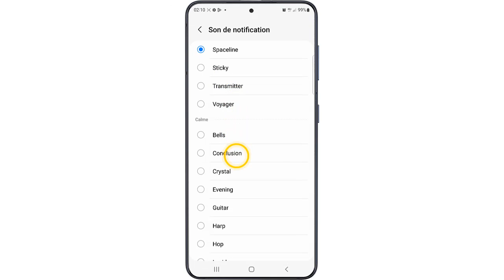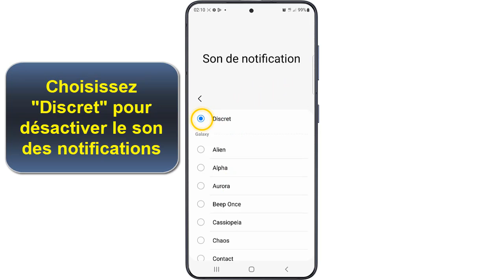Comment enlever le son des notifications sur Samsung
À travers cette vidéo vous allez apprendre comment mettre les notifications en mode silencieux

Pourquoi mon Samsung bip tout le temps ?
 En dehors de la tonalité d'alerte par défaut du son de notification, vous pouvez souhaiter supprimer tous les sons de votre appareil Android. Bien que cette méthode puisse être réalisée à l'aide d'applications et de services tiers, Google a fourni deux moyens de le faire par lui-même dans le but de maintenir l'autonomie de la batterie à de bons niveaux. Alors comment enlever le son des notifications sur Samsung a20 ?

Voulez-vous savoir comment enlever le son des mails sur Samsung ,et vous ne savez pas comment faire ? voici la méthode

Comment supprimer le son des notifications
 Découvrez comment supprimer le son des notifications sur les smartphones Samsung.Ouvrez les paramètres Android, cliquez sur Son et appuyez sur Notification. Choisissez Discret en haut de l'écran pour désactiver la sonnerie de notification par défaut.

Comment enlever le son des sms sur Samsung
Ces instructions vous expliquent comment enlever le son des notifications sur Samsung a12 pas à pas
1. Glissez votre doigts vers le haut pour accéder aux applicatons
2. Ouvrez ""Paramètres""
3. Touchez ""Son et vibrations""
4. Sélectionnez ""Son de notification""
5. Sélectionnez la carte SIM pour laquelle vous souhaitez désactiver les notifications
6. Défilez l'affichage jusqu'au haut
7. Choisissez ""Discret"" pour désactiver le son des notifications
Alors savez vous comment desactiver le son des notifications Samsung, C'est tellement facile que vous l'avez imaginé. N'est-ce pas ?

J'espère que ce Tuto était très utile pour vous et que vous avez appris comment enlever le son des notifications sur Samsung

Si vous avez des questions sur le sujet 'comment enlever le son des mails sur Samsung', n'hésitez pas à les poster sur les Commentaires

N'hésitez pas à partager cette vidéo avec vos proches et vos amis pour leur expliquer comment enlever le son des notifications

Tuto : comment enlever le son des notifications sur Samsung

Catégorie : comment mettre les notifications en mode silencieux

Voir aussi :
Comment enlever le son des mails sur Samsung